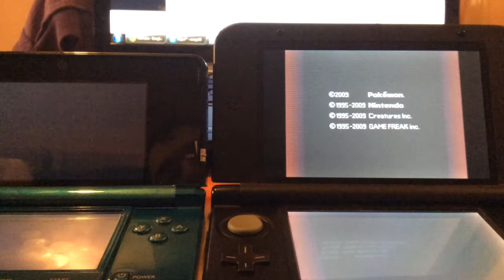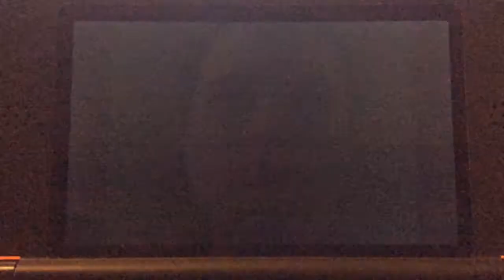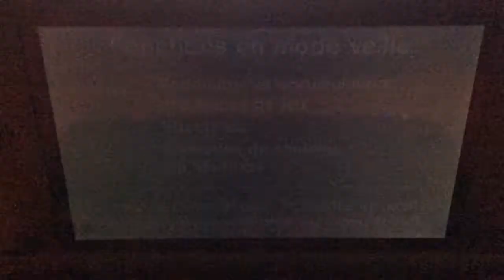[Live] Giratina Chromatique après 1344 Resets ! / Shiny Giratina after 1344 Sr's !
Le Shiny arrive à 2:20. :-)